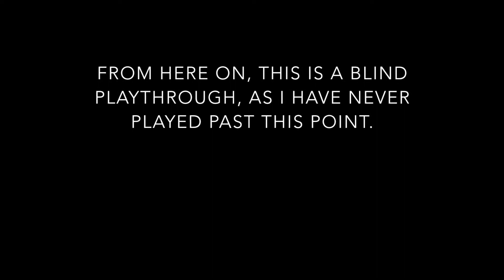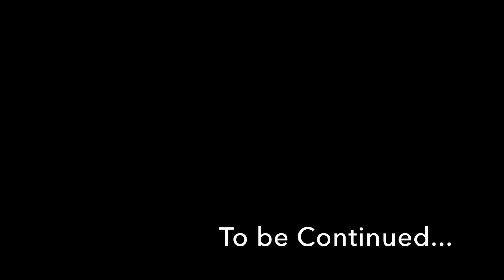Bioshock #9 | Atlas's Loss | First Time Playing | Blind Playthrough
☞ This is a blind playthrough of Bioshock Remastered ☜
👍 And if you enjoyed this episode, consider giving it a thumbs up. It really helps!